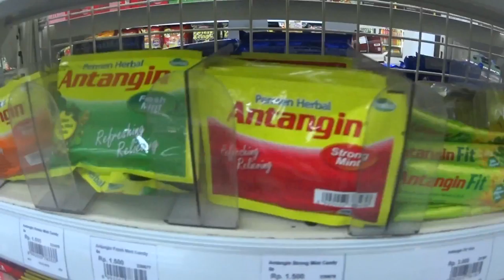ジャカルタで熱にうなされダウン ◆着用メガネ「テオ」エベレストに行ってきます！536/1000 16/2/25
ジャカルタで熱にうなされるダウン　◆着用メガネ「テオ」

2016年15日分ファイル紛失のため抜けてます

1/1000 毎日動画開始日 14/9/8　スタート　17/5/27エベレスト登頂、 17/9/24 ７サミット達成